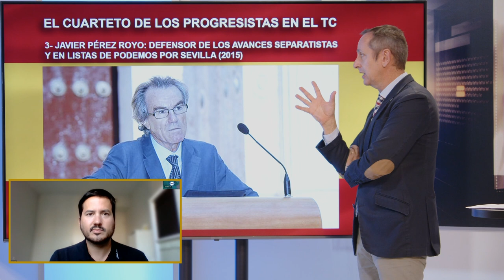MIGUEL ÁNGEL PÉREZ: Lo grave es lo que hay pendiente en el Tribunal Constitucional.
El Periodista de Libertad Digital, Miguel Pérez, nos cuenta en el programa de Con España a Cuesta como se ha intentado desviar la atención hacia la renovación del CGPJ, cuando lo grave es lo que hay pendiente en el TC y lo que podría llegar con la mayoría progresista

En el programa de hoy de Con España a Cuesta hablamos sobre el pacto de justicia y el plan de Sánchez para destruir España mediante la toma de control del CGPJ, debatimos sobre la desvinculación del pacto por parte de Feijóo. También hablaremos  sobre las manifestaciones ecologistas mediante el uso botes de pintura y de comida a importantes obras de arte. Por otra parte hablamos del cambio climático y de como Sánchez va echando balones fuera. Nos acompañan Jesús Ángel Rojo y Juan de Dios, y por vía Skype Miguel Ángel Pérez, Santiago Milans del Bosch y Luis del Pino.